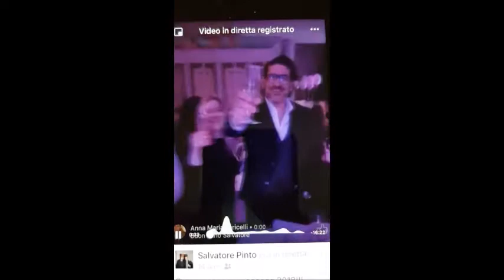Dj Salvi Capodanno 2017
Buon Anno 2018 a tutti da dj Salvi e rist  Beau Rivage thun.incantevole serata e grazie della presenza.